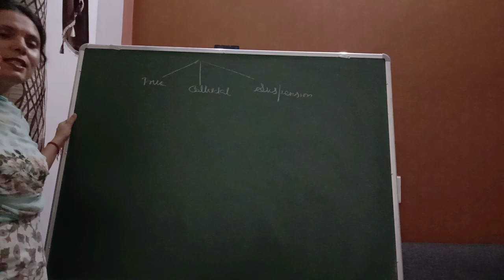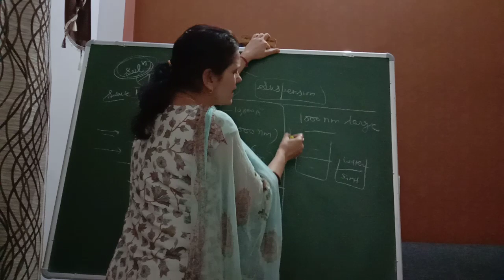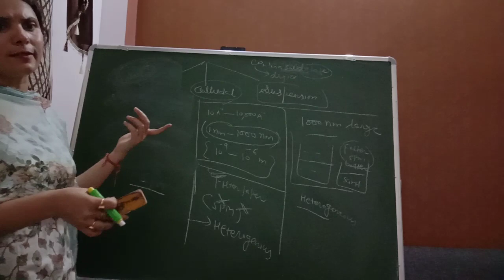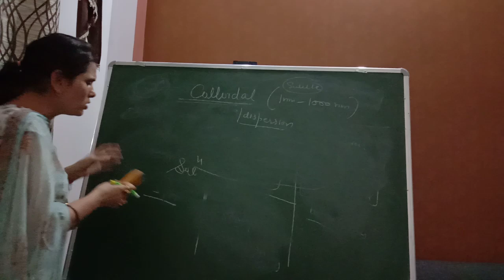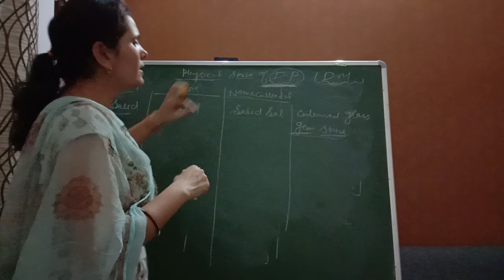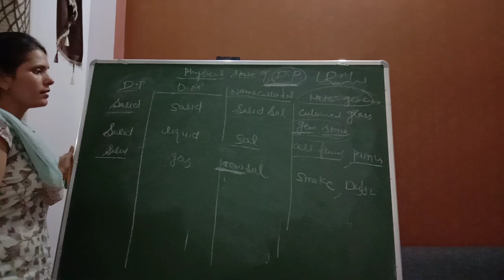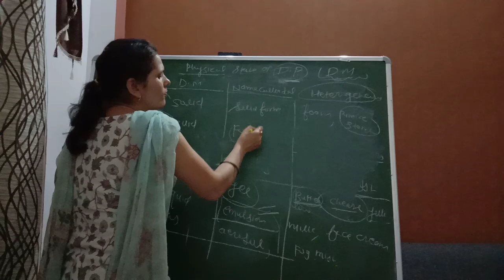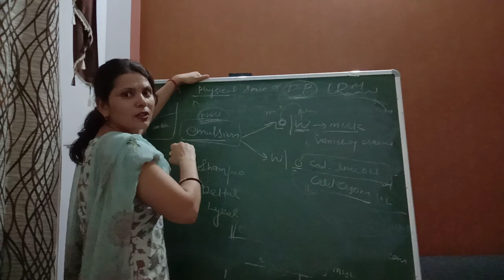10th NTSE Chemistry Colloidal Soln(Part1)By Samarjeet mam